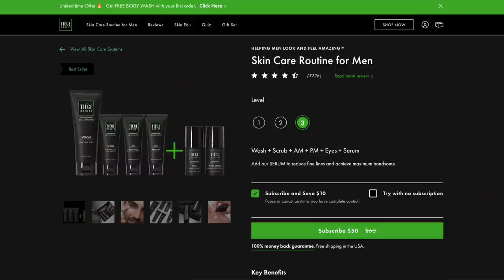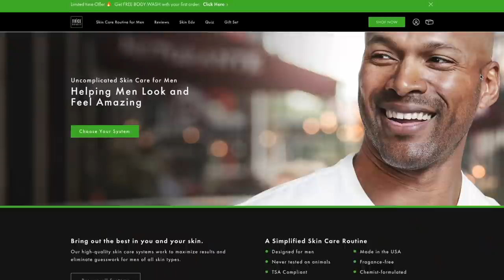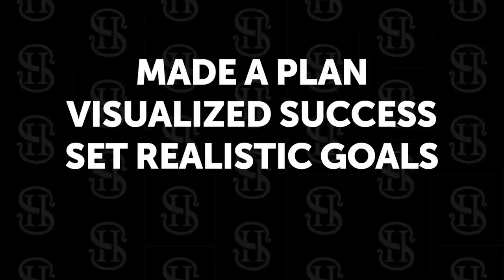How To Reinvent Yourself In Your 30s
Thinking about reinventing yourself? In today's video, I'm revealing five STEPS and five STRATEGIES show you the best way forward on how to reinvent yourself. Enjoy!

0:00 - Introduction
1:06 - What Is Reinventing Yourself?
2:01 - Challenges To Reinventing Yourself
3:03 - Align Your Goals
3:47 - Make A Plan
4:53 - Visualize Success
5:51 - Set Realistic Goals
6:22 - Develop Positive Habits
8:54 - Step Outside Your Comfort Zone
10:18 - Change Your Style
10:50 - Learn Something New
11:49 - Accept Changes
12:15 - Don't Fear Failure
13:09 - Start Now!